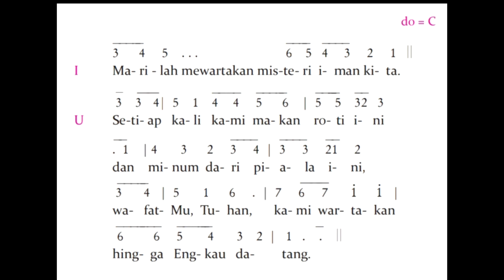Revisi Anamnese 2b TPE 2020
Video ini adalah revisi dari Anamnese 2b TPE 2020 yang pernah saya upload.